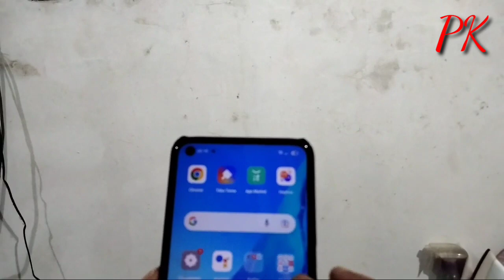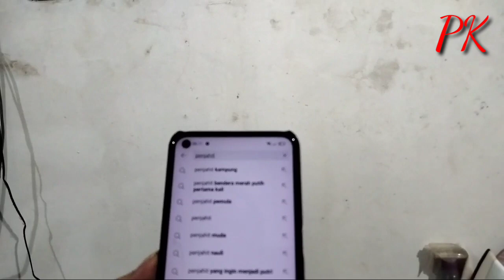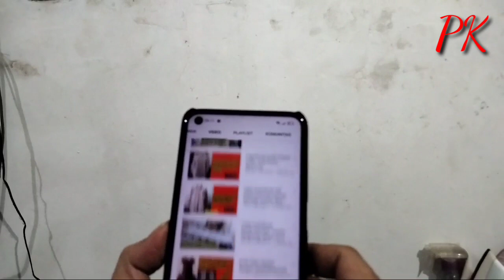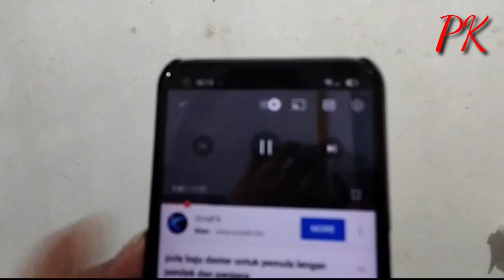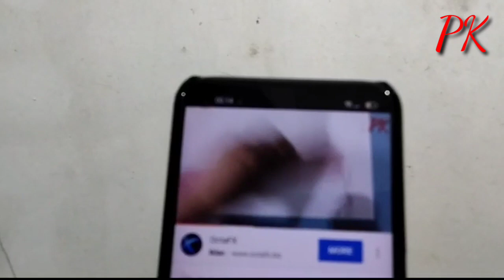cara menghilangkan teks, subtitle,tulisan di Vidio yang sedang kita tonton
Cara hapus teks subtitle di vidio, cara menghilangkan teks, subtitle,tulisan di Vidio yang sedang kita tonton